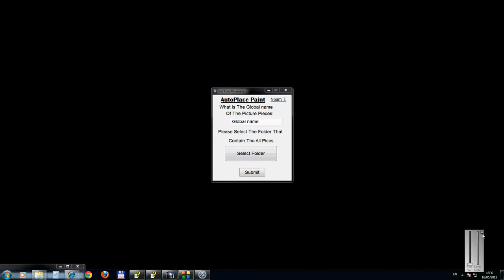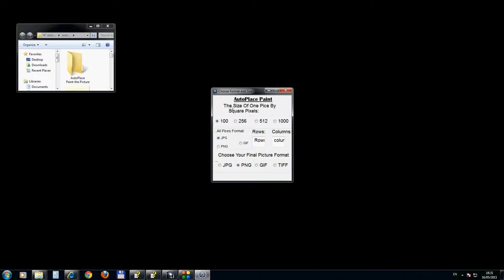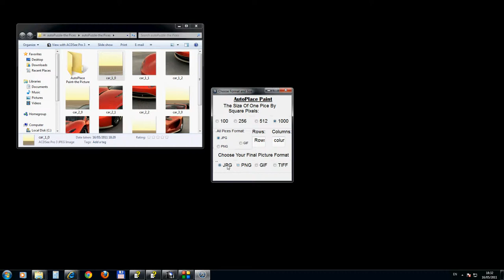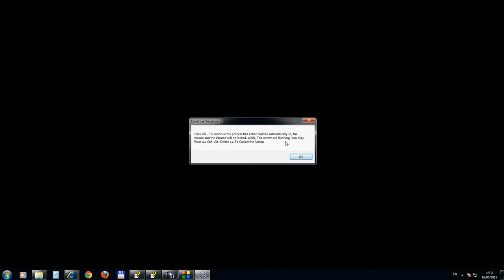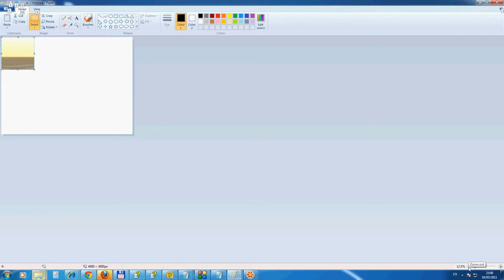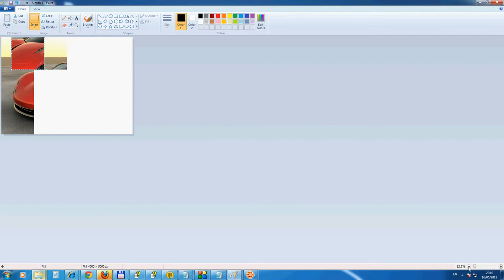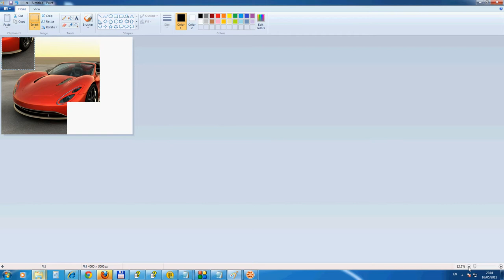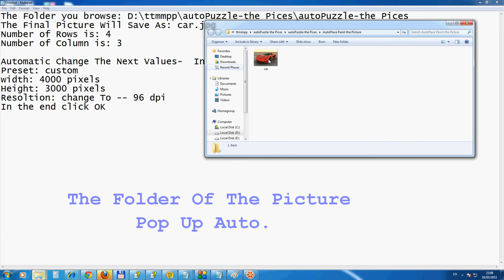MSPaint Tool Auto Place For Paint - Automat Pictures and Maps Place Software. Noam T.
Hello.
my name is Noam T.
I devlop a tool automation software for Paint.
I Name It - AutoPlace For Paint.

What the Tool does?
take all the pictures or maps (Or pieces), in the folder that you choose, and
Place them, one by one, by the Rows and Columns that You Set , And By
The Dimensions size and the format of The pieces You Choose.

The software did not fit to everyone.

for eample:
in the movie thare is 12 pictures as JPG format.
every picture size: 1000*1000 Pixels.
4-Rows
3-Columns

Noam T.